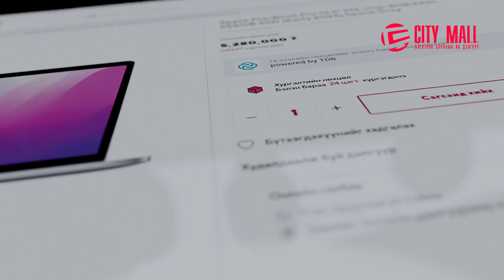City mall Uhaalag zeel